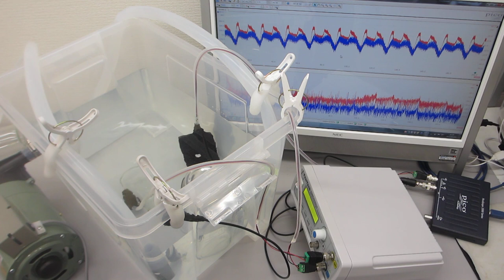ファインバブルを利用した、流水式超音波制御技術（超音波システム研究所）